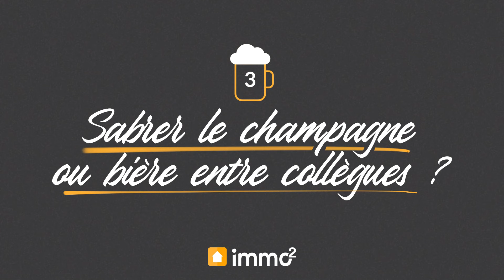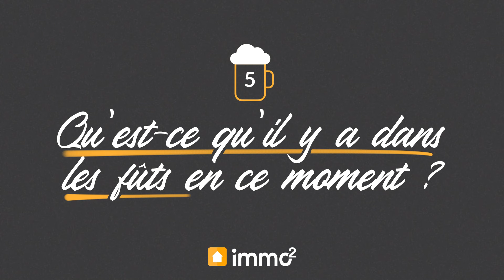Le temps d'une bière avec Aurélien Flament du site Leboncoin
On a trinqué avec Aurélien, directeur immobilier chez leboncoin. Il nous livre sa vision pétillante pour l'immobilier du futur autour d'un bon verre de bière.